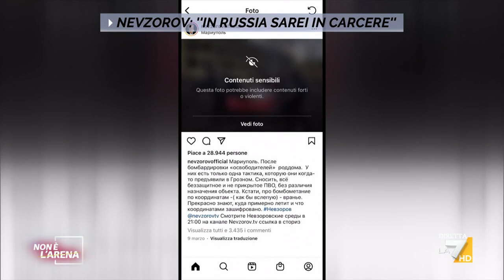Il dissidente russo Nevzorov: "In Russia sarei in carcere"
Il dissidente russo Nevzorov: "In Russia sarei in carcere". Il servizio di Carlo Marsilli